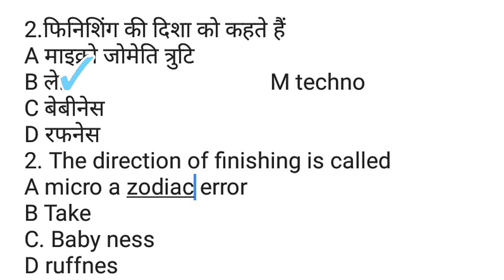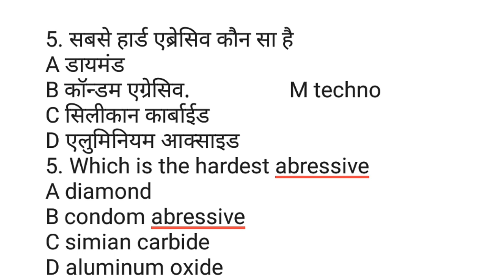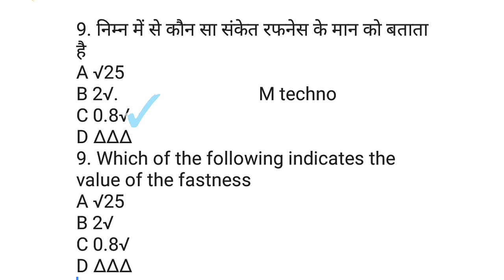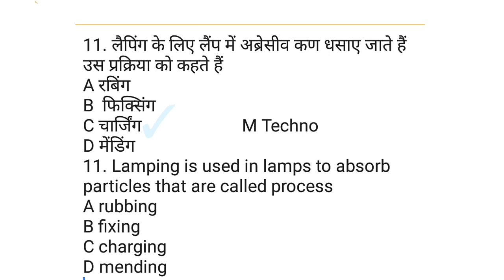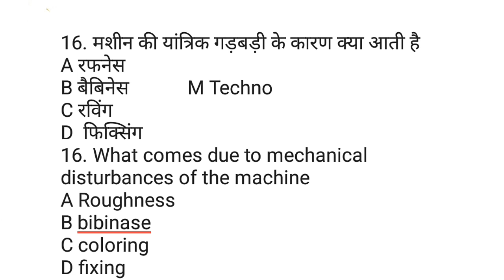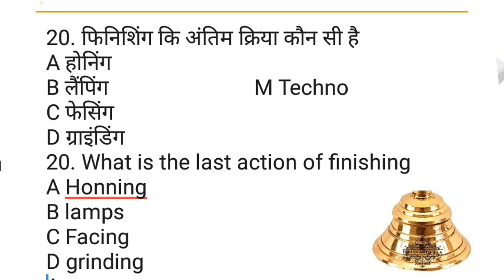Sarfese finish Turner fitter machinest se puche Jane wale questions answer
Sarfese finish Turner fitter multiple choice questions answer,